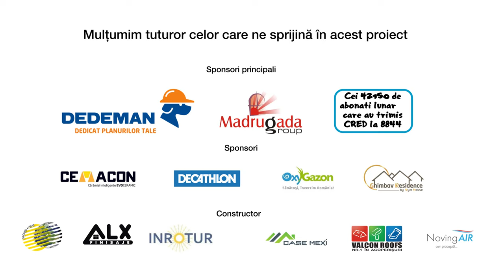Ep. 18 · Dupa 6 luni revenim cu vesti proaspete din santier. Urmariti videoul sa aflati cum stam.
Donează 2 euro pe lună trimițând ”CRED” prin SMS la 8844 și schimbă viitorul copiilor cu dizabilități din România prin construirea Complexului de recuperare Sfântul Nectarie

Fundatia Mihai Neșu este o organizație primitoare, creata de Mihai Neșu pentru susținerea copiilor și adulților cu dizabilități neuromotorii, pentru ca acestia prin terapii precum kinetoterapie, logopedie, terapie ocupatioanala, hidroterapie, hipoterapie, Therasuit să se însănătoșească, să se dezvolte independenți, încrezători și să se poata bucura de copilărie și de viață, la fel ca toți copiii și oamenii sănătoși.

Întrucât Centrul de recuperare Sfântul Nectarie, deschis în iulie 2015, se află situat în Oradea, între blocuri, în chirie și oferă terapii doar copiilor de la 2-14 ani și aceștia cresc , Complexul de recuperare pentru copii și adulți cu dizabilități neuromotorii ”Sfântul Nectarie” propune crearea unui spatiu de tip întreprindere socială integrativă, deschis tuturor oamenilor (cu spațiu de agrement, grădini senzoriale, echitație, piscină, restaurant, spații de joacă, loc de petreceri), care prin funcționarea lui și accesarea de către oamenii sănătoși să susțină centrul de recuperare neuromotorie al copiilor și tinerilor, să creeze locuri de muncă în interior pentru tinerii cu dizabilități (grădinar, fermier, bucătar, ospătar) și să îi integreze astfel în societate.

Complexul de recuperare ”Sfântul Nectarie” va fi un spațiu comun , al oamenilor sănătoși din comunitate, care prin utilizarea lui va susține o structură socială medicală atât de necesară: recuperarea copiilor cu dizabilități și integrarea tinerilor cu dizabilități prin crearea unui rost datorită locului de muncă.

Construcția întregului complex se întinde pe o suprafață de aproximativ 2 hectare, iar costurile sunt estimate la suma de 4.9 milioane euro, sumă care acoperă atât construcția și amenajarea centrului, cât și a spațiilor de joacă adaptate, a cazării pentru părinții copiilor cu dizabilități, a fermei, solarelor, grădinilor senzoriale, restaurantului social, a spațiului de petreceri și a piscinei pentru hidroterapie.